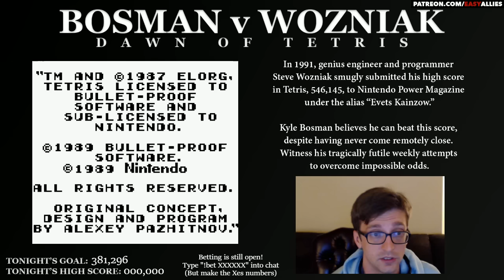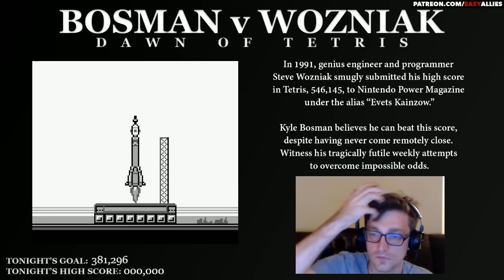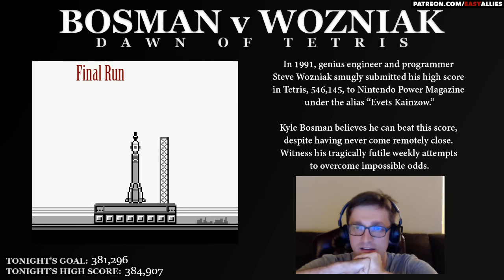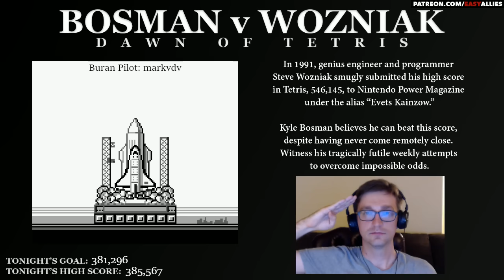Bosman v Wozniak - Week 15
An inspiring evening of consistent excellence is overshadowed by Kyle's handful of sloppy mistakes, possibly demoting him out of Genius Tier.